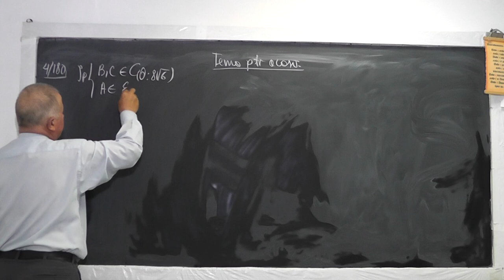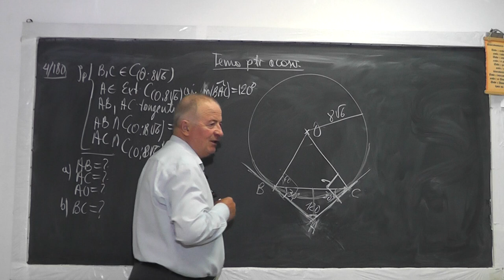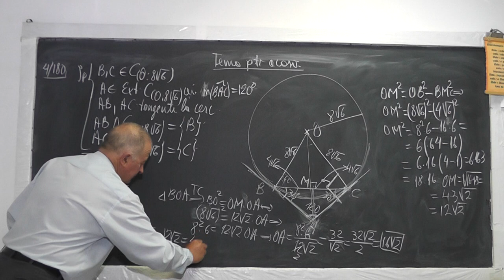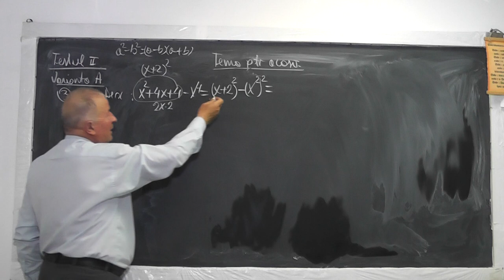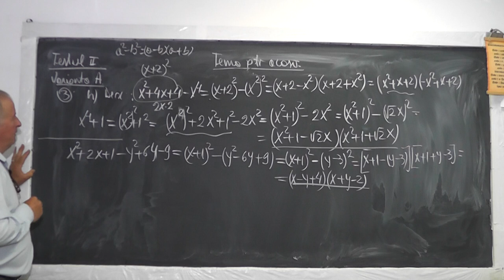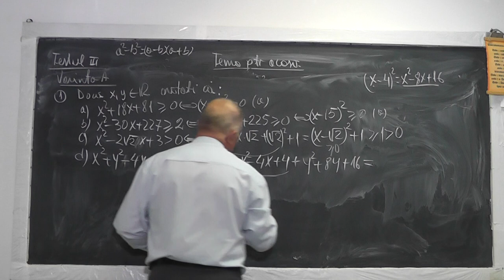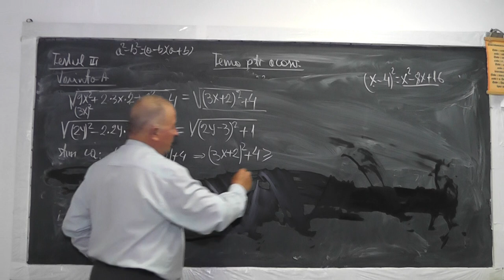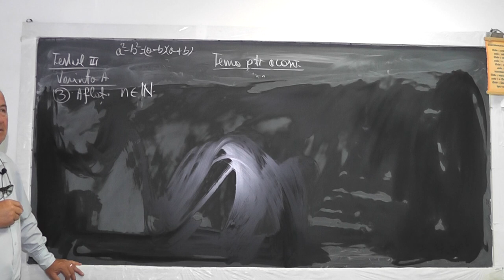1/2 984 Tangenta la cerc Formule de calcul prescurtat Egalitati Inegalitati Patrate perfecte Clasa 7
Aceste lectii sunt sustinute de voi si daca va sunt utile, as aprecia un Like, Share, Comment - In aceasta lectie de matematica pe care o puteti vedea in direct si pe ne ocupam de tema pentru acasa la geometrie si algebra la clasa a VII-a. Din cuprins: Cercul, Tangenta la cerc, Teorema catetei, Teorema lui Pitagora, Functii trigonometrice, Formule de calcul prescurtat, Egalitati, Inegalitati, Patrate perfecte.